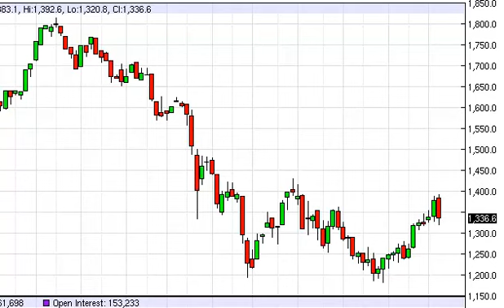Gold Prices forecast for the week of March 24, 2014, Technical Analysis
- March 24, 2014 commodity weekly technical analysis for the Gold commodity.Find more information about Forex and Commodities News